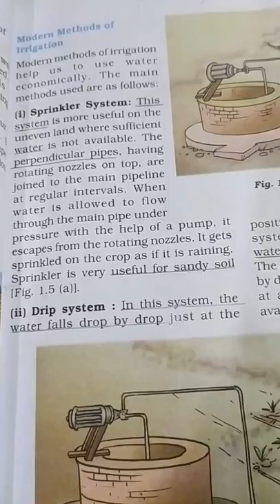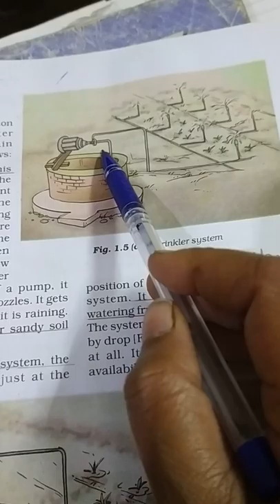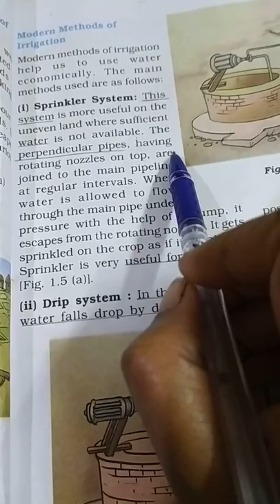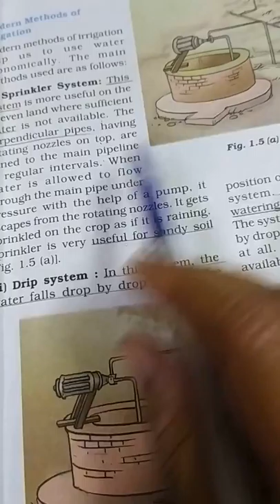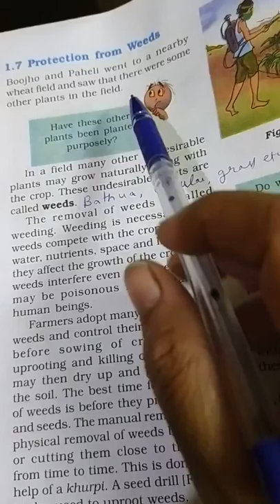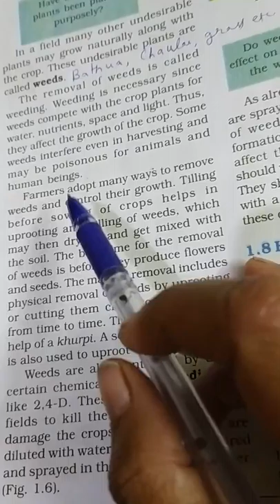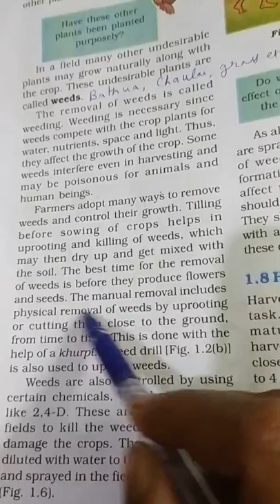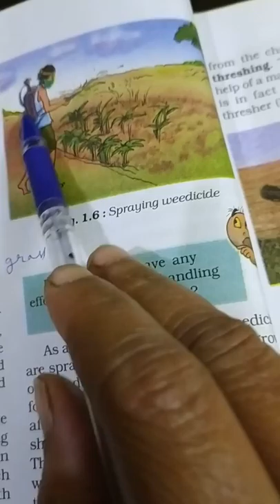Class- 8 // Science // Chapter- 1 // Lecture- 6